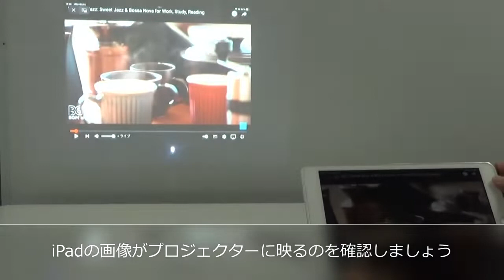iPadとプロジェクターの接続方法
格安パソコンレンタル・ゲーミングPCレンタル最短翌日お届け。宅急便で現場へ直送・ご返却で手続き簡単。お気軽にお問合せください。
また、タマちゃん通信では e-TAMAYAのレンタル商品に関する最新情報や活用術、使い方ガイドを随時更新中です。是非ご活用ください！